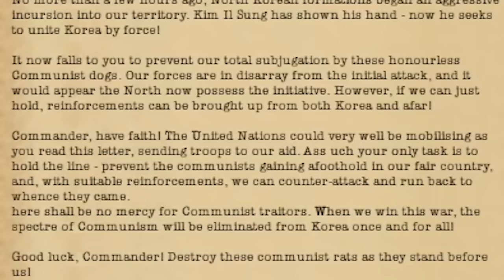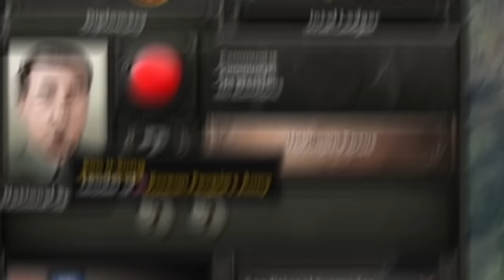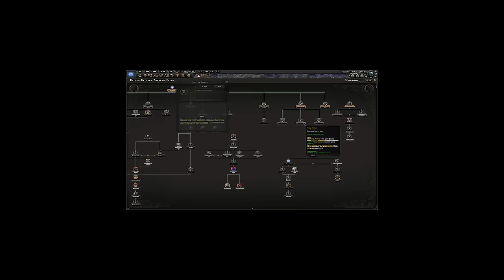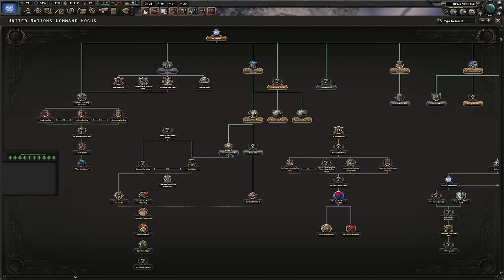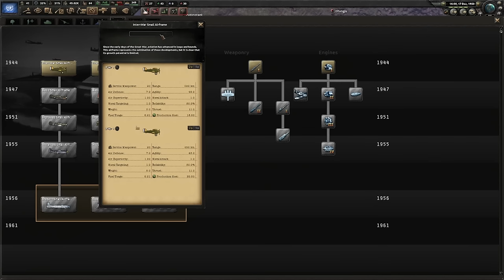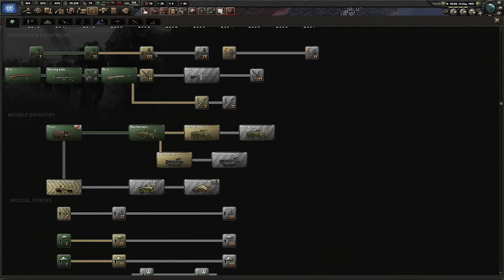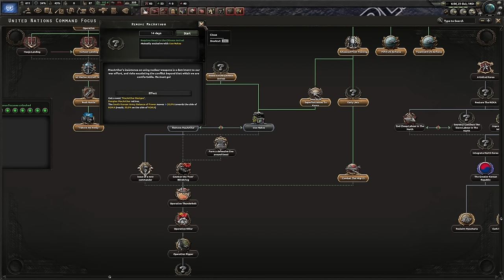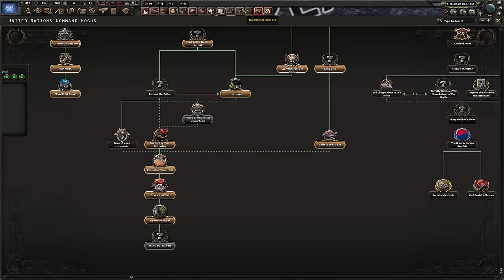Kim il Sung has Attacked! Can I defend South Korea?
Hoi4 Korean War MOD